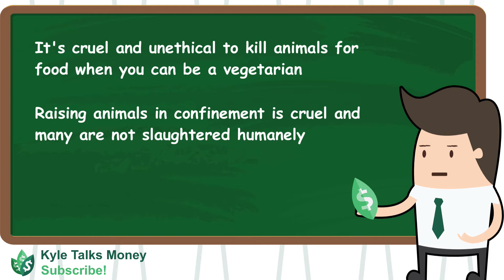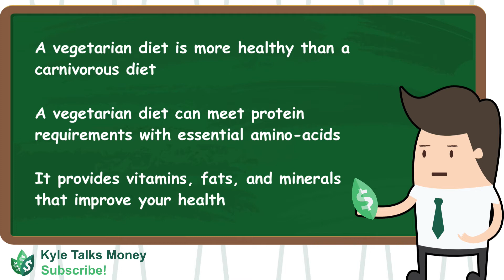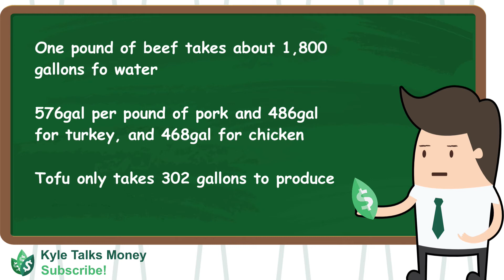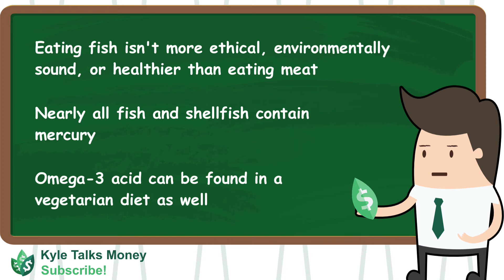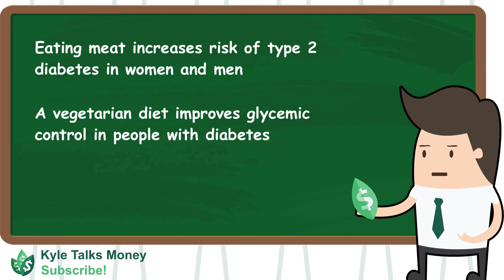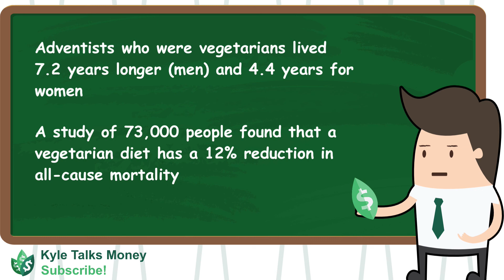Why You SHOULD Become a Vegetarian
A vegetarian diet comes with plenty of health benefits. It's good for you, the animal, and for the environment. If you're thinking about becoming vegetarian, this video will help reinforce that idea. In this video, we explore the benefits of incorporating a vegetarian diet into your life.